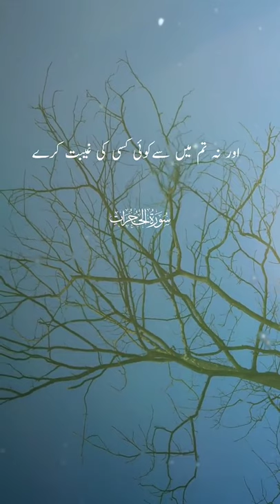Translation Surah Al hujarat